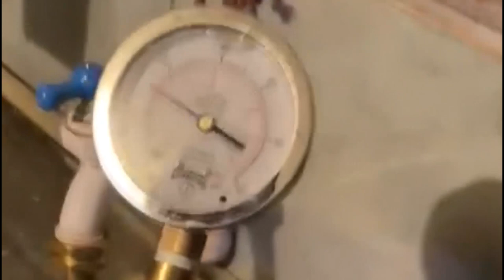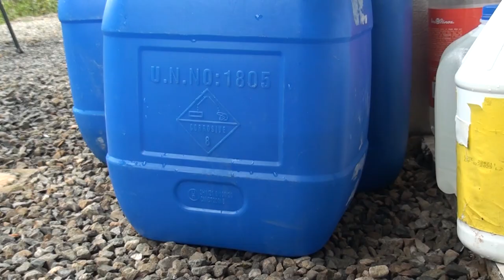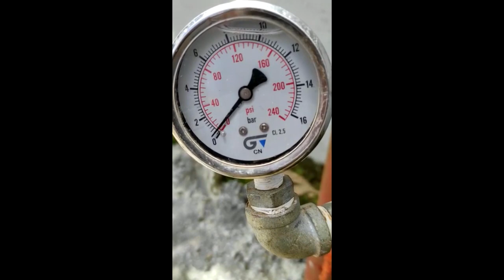Vecino denuncia negación del A y A en darle paja de agua, institución justifica en falta de presión